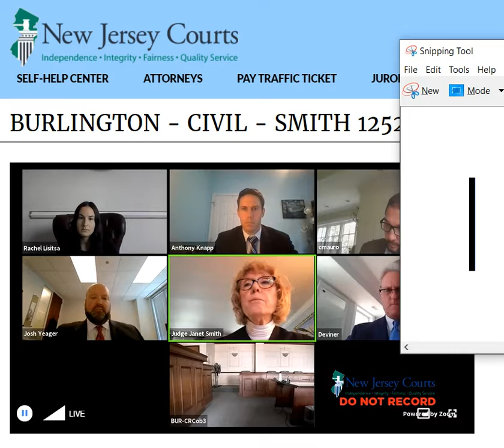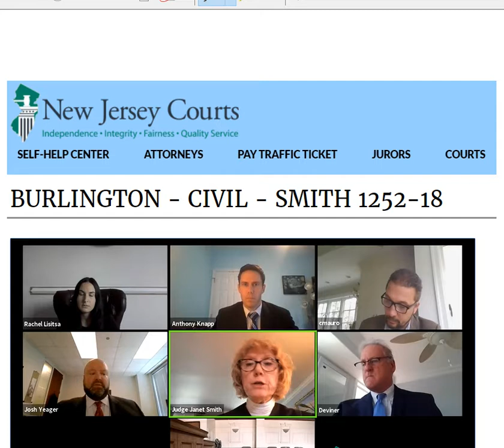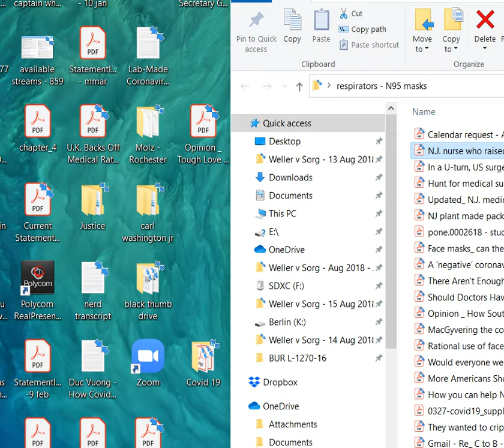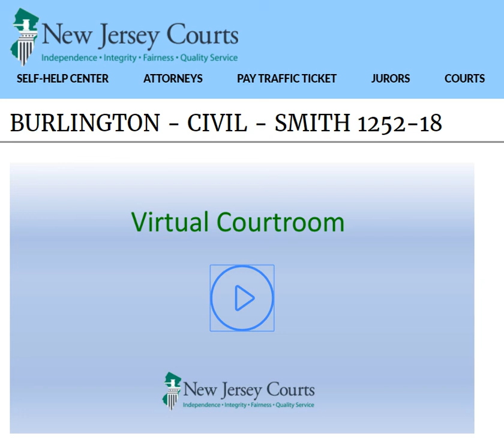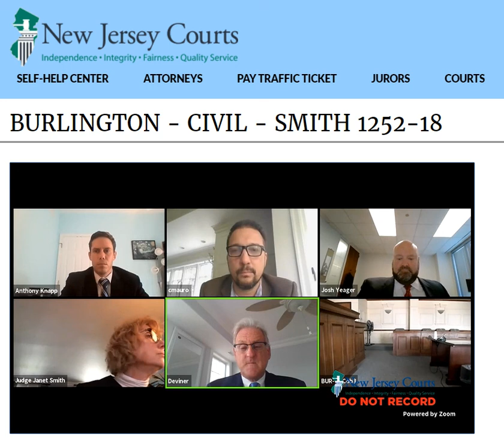Judge Smith - Burlington County NJ on Wed 8 Apr 2020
Judge Janet Smith

Civil L-1252-18 on Wed 8 Apr 2020

originally streamed on Thu 9 Apr 2020